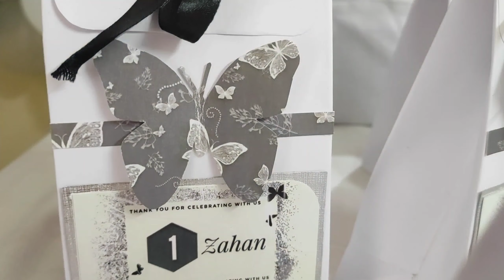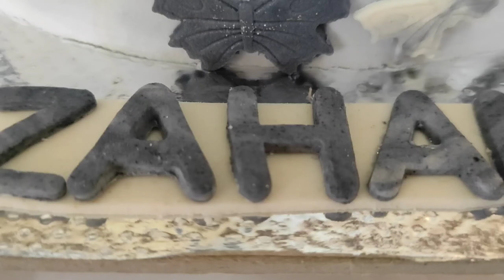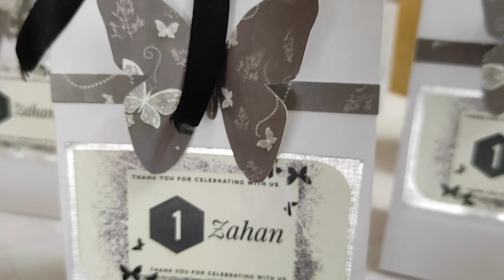Zahan's 1st birthday celebration/grey and white theme idea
A day filled with laughter,food and music